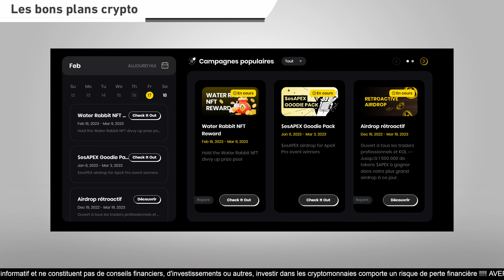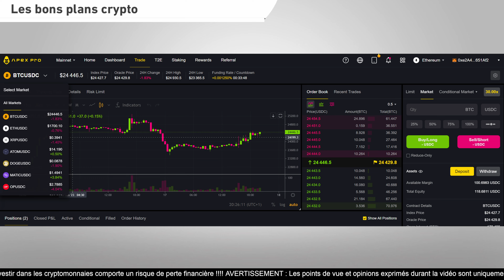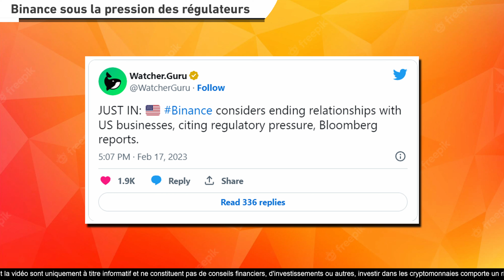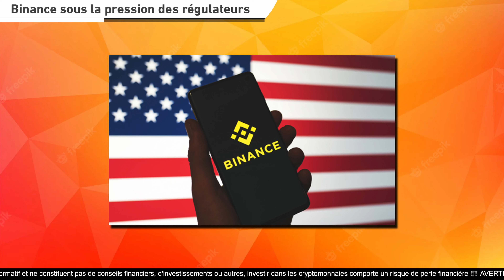Shiba inu ROAD TO 0.01$ 🚀 FAKE NEWS BINANCE, BTC ANALYSE - Actu crypto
●▬▬▬▬▬ BONUS CRYPTO ▬▬▬▬▬●
💰 S'inscire à l'ICO Lyzi +2% de BONUS (uniquement via le lien)

●▬▬▬▬▬ SOMMAIRE ▬▬▬▬▬●
Pas besoin pour la vidéo faut l'écouter en entière pour une compréhension totale

●▬▬▬▬▬ 🚨 DISCLAMER - DYOR 🚨 ▬▬▬▬▬●
*Je fournis en aucun cas des conseils en investissement, je décline toute responsabilité ! Tu es assez grand pour savoir ce que tu fais avec ton argent. Sur ce porte toi bien mon brave ! Les liens dans la description sont des liens de parrainage libre à toi de soutenir gratuitement la chaine ou pas pour le travail fourni.